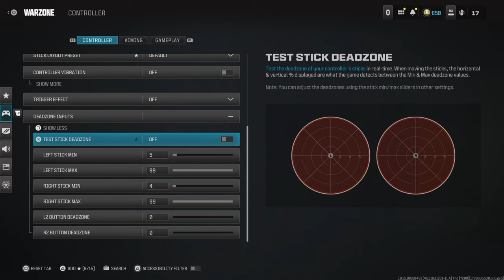66 Kills W/ META RAM-9 😍 + BEST Warzone 3 Settings For Perfect Controller Movement + AIMBOT 🏝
BEST FASTEST KILLING NO RECOIL MWIII RAM-9 CLASS SETUP FOR HIGH KILL Warzone GAMES ON MODERN WARFARE 3
0:00 - Intro
0:39 - Match 1
10:53 - Match 2
22:26 -  RAM-9 Class Setup (LIKE THE VIDEO IF YOU SEE THIS 🖤)
23:06 - BEST WARZONE 3 SETTINGS FOR MOVEMENT
mw3 resurgence

2022 • Sledgehammer Games • Toys for Bob